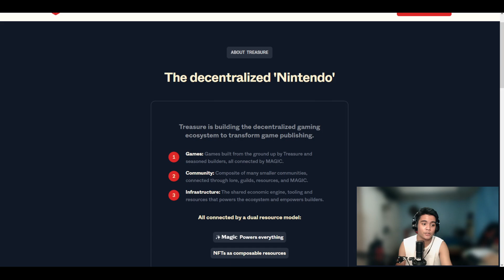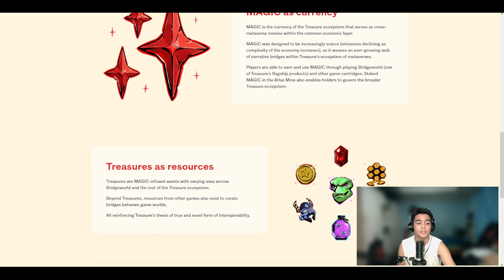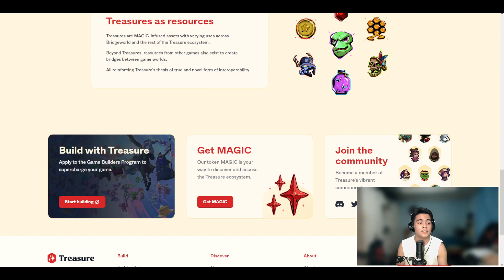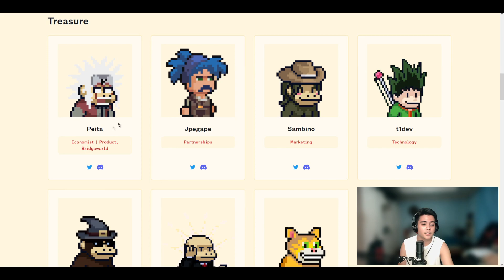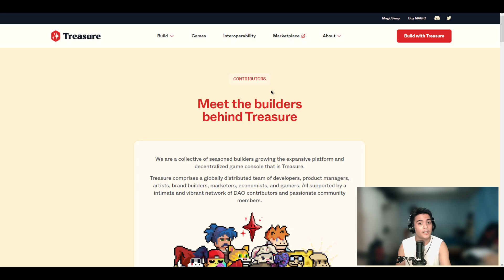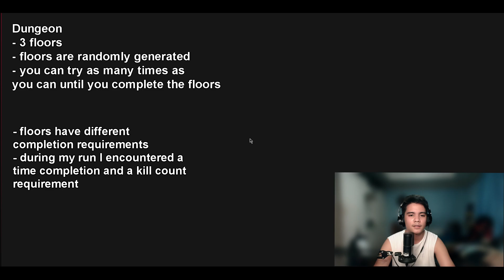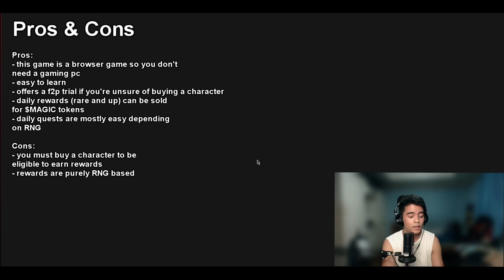The Beacon Review // A Fantasy Roguelite RPG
00:00 - Intro
00:20 - Treasure
02:55 - Treasure Team
04:05 - Gameplay Mechanics
08:20 - Conclusion

The Beacon is a Rouglite action NFT RPG that takes players on an epic adventure. In the game, players enter dangerous dungeons armed with weapons and battle their way through hordes of monsters and traps in order to collect valuable NFT loot.

In 'The Beacon,' players are transported to a futuristic realm filled with endless possibilities. As you embark on an epic adventure, you'll encounter breathtaking landscapes, formidable challenges, and a rich narrative that keeps you on the edge of your seat. Unleash your strategic prowess and unlock the true potential of your character as you progress through the game's engrossing storyline.

What sets 'The Beacon' apart is its innovative integration of NFT technology. Collect and trade rare digital assets that hold real-world value, enhancing your gameplay experience and allowing you to customize your character in unique and exciting ways. Discover hidden treasures, rare artifacts, and powerful weapons that will aid you in your journey.

The game's meticulously crafted graphics and stunning visual effects transport players into a world of unparalleled beauty and realism. Immerse yourself in breathtaking environments that range from mystical forests to futuristic cityscapes, each meticulously designed to captivate your senses.